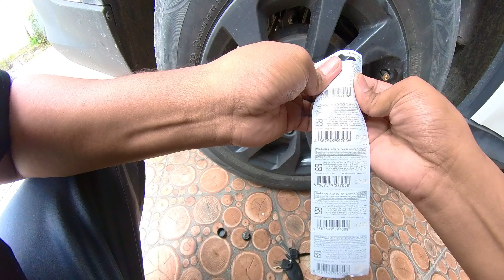CARA MUDAH MENGGANTI BATERAI SENSOR TPMS MOBIL